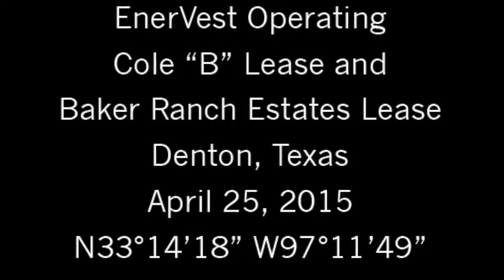EnerVest Operating in Denton, TX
Cole "B" Lease and Baker Ranch Estates Lease
Denton, Texas